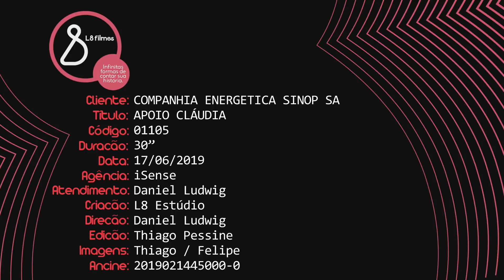INFORME PUBLICITÁRIO - Sinop Energia apoio Claudia Itauba